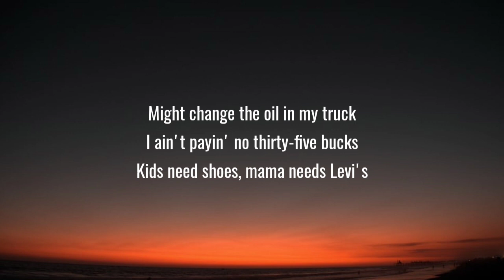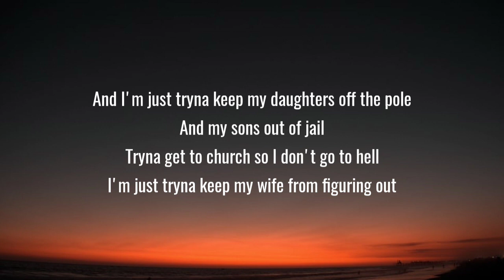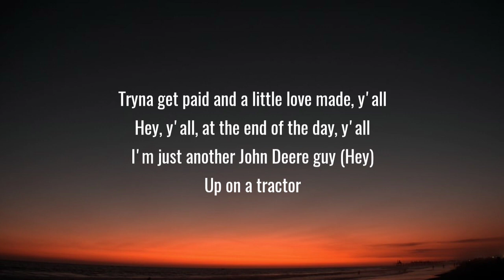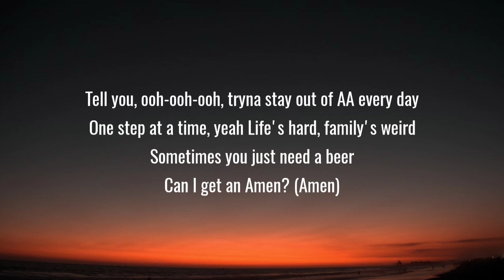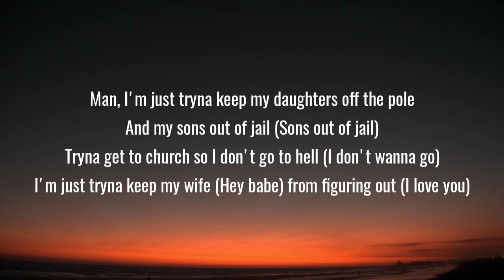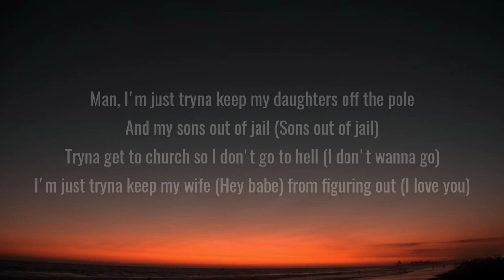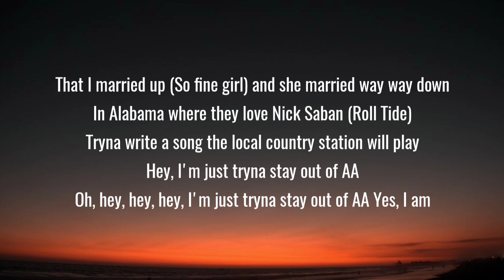Walker Hayes - AA (Lyrics)